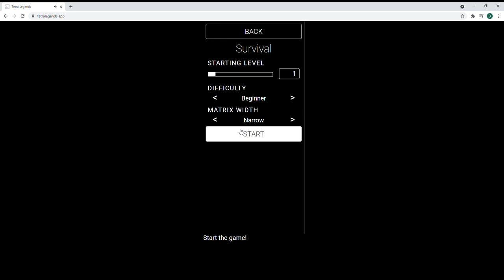secret grade but it is 6 columns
tetris tetra legends